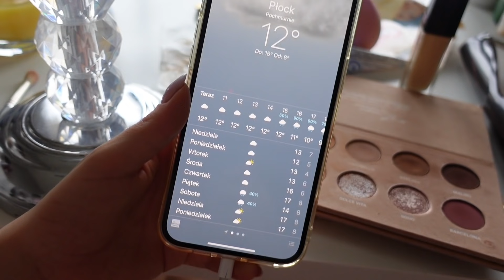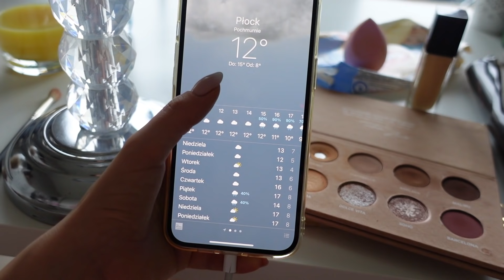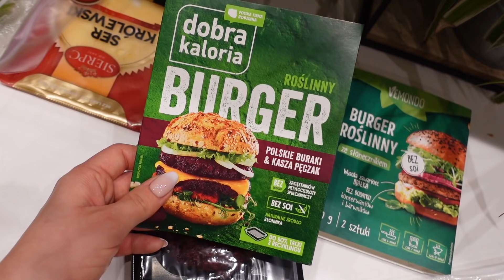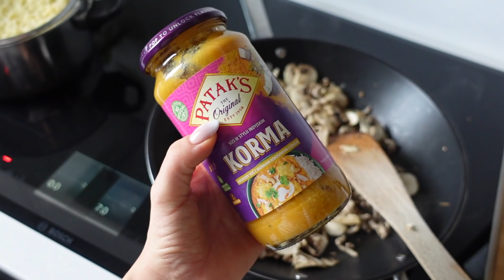NIE MAM SIĘ W CO UBRAĆ I WEGE KOLACJA {VLOG}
CZYM NAGRYWAM?